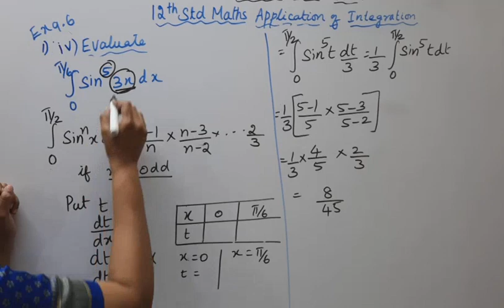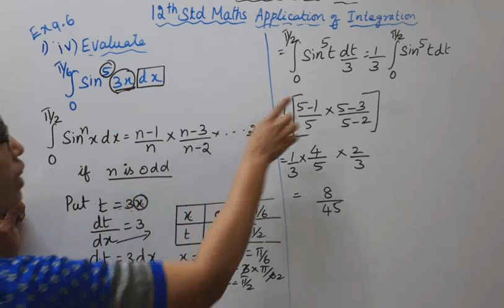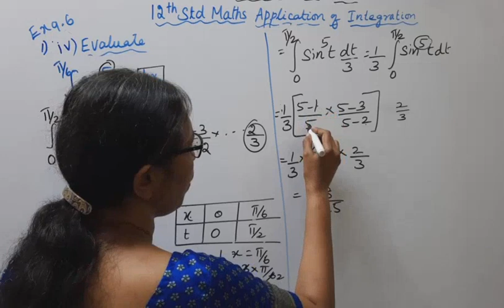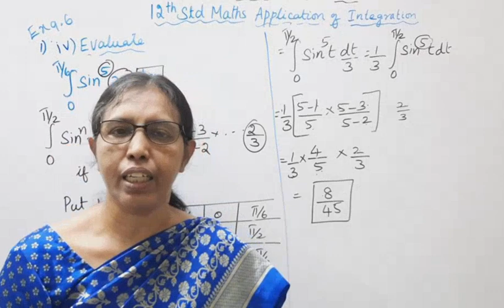T.N. 12th Maths Exercise - 9.6-1 (iv) | Applications of Integration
Dear Students,
Chapter - 9
Exercise:9.6  Sum - 1(iv)